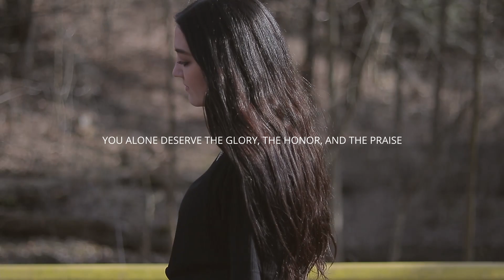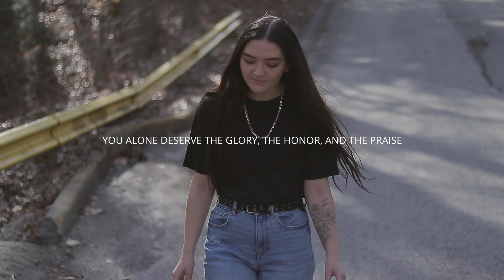A THOUSAND HALLELUJAHS || Brooke Ligertwood Cover by Anika Shea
Equipment I use:
Audio interface

Lyrics:
Who else would rocks cry out to worship
Whose glory taught the stars to shine
Perhaps creation longs to have the words to sing
But this joy is mine

With a thousand hallelujahs
We magnify Your Name
You alone deserve the glory
The honor and the praise
Lord Jesus, this song is forever Yours
A thousand hallelujahs
And a thousand more

Who else would die for our redemption
Whose resurrection means I’ll rise
There isn’t time enough to sing of all You’ve done
But I have eternity to try

To the King of heaven
Praise, for He rose
Now He reigns
We will sing forever